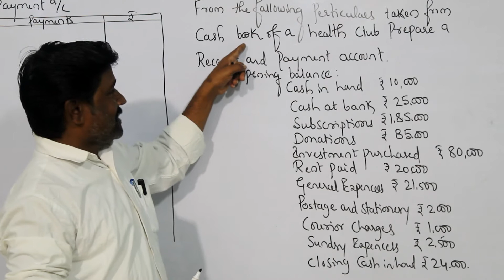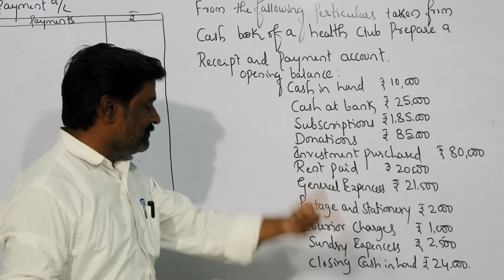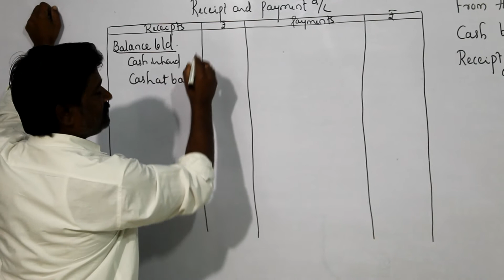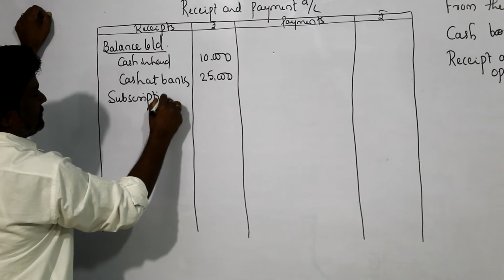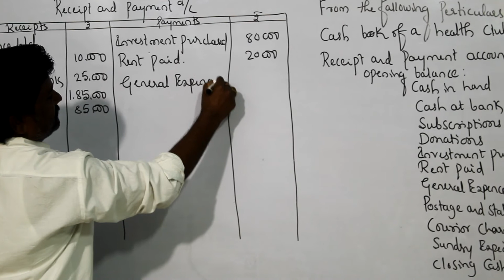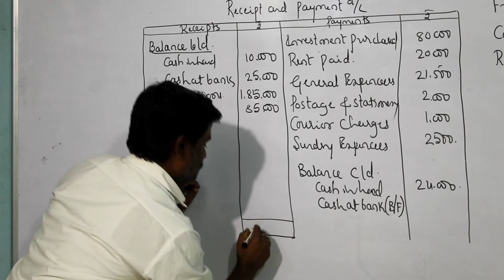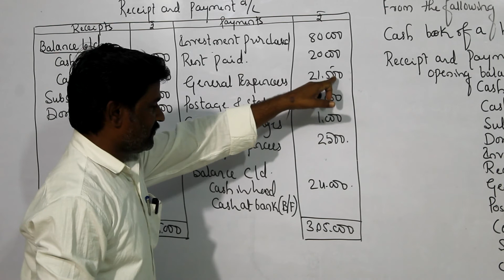Accounting for Not For Profit Organisation 1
NPO finding the closing bank balance , explaination in kannada for 2nd pu